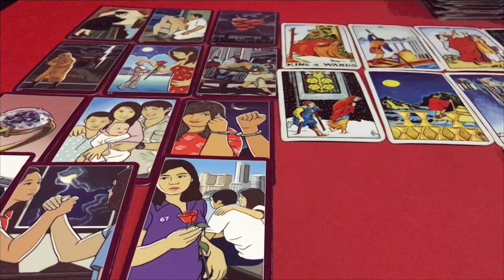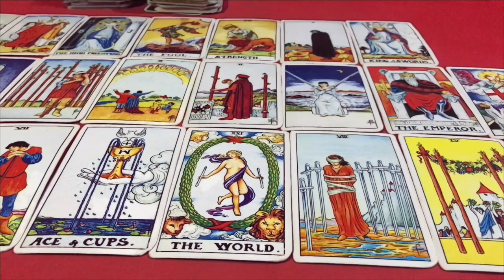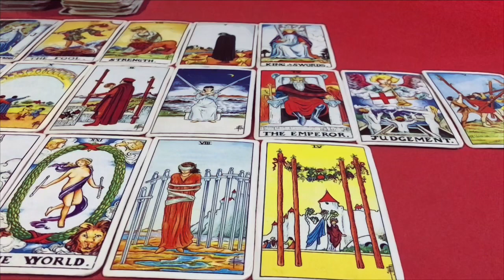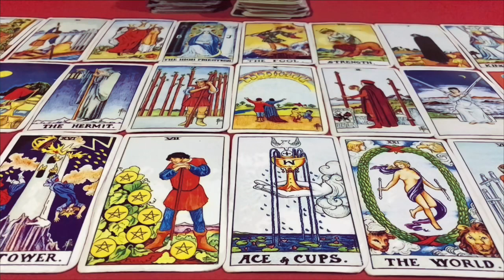🌞ดูดวง ราศีเมถุน ♊️ ประจำเดือน เมษายน 2565/2022 โดยคุณปภาวรินท์🌞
ดูดวง ราศีเมถุน ♊️ ประจำเดือน พฤษภาคม 2565/2022 การงาน การเงิน สุขภาพ ความรัก จะเป็นอย่างไร